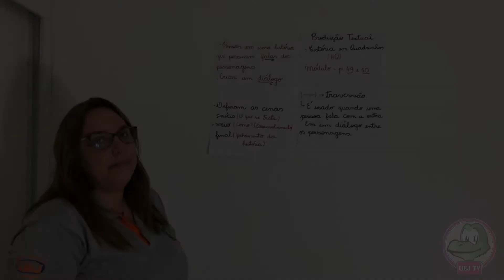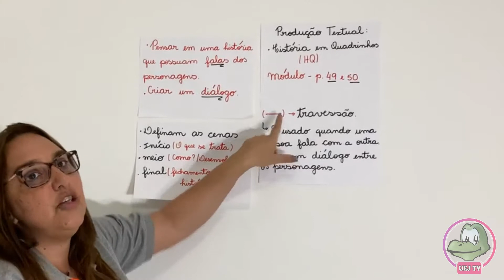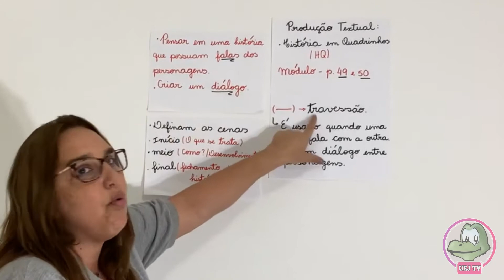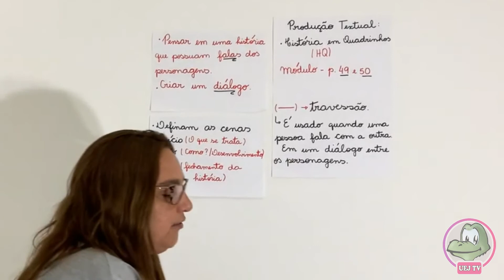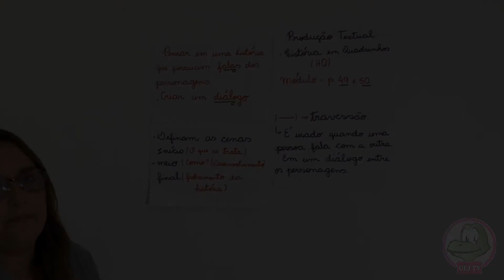2º ano - Produção de texto História em Quadrinhos